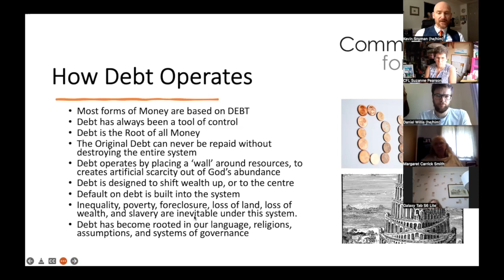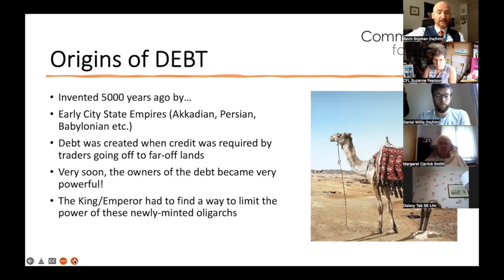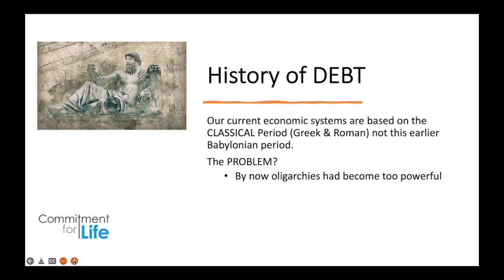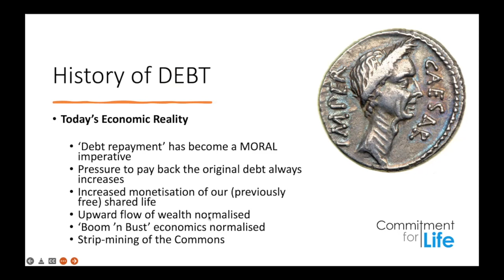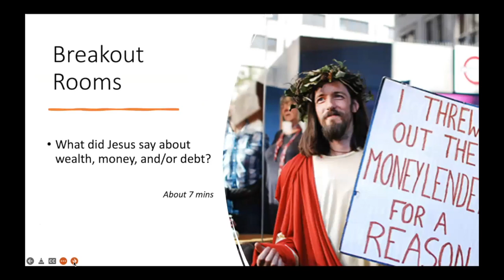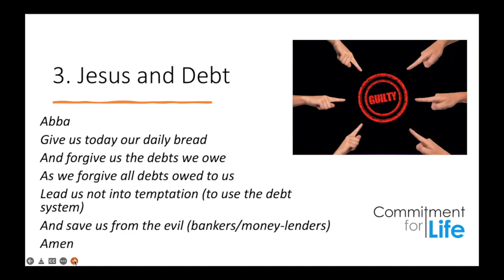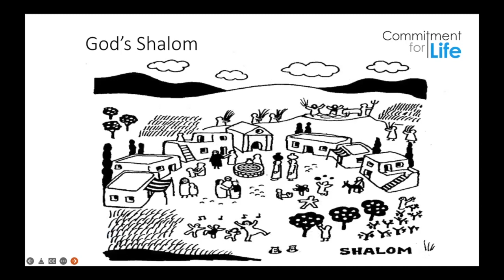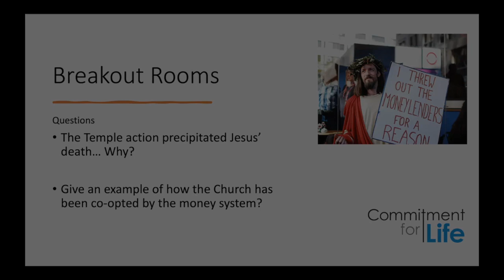Why Forgive Debt? A Commitment for Life Zoom event with Global Justice Now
Daniel Willis (Global Justice Now) outlines about how corporations like BlackRock leverage national debts around the world to make enormous profits at the expense of the poorest in those countries.

Kevin Snyman (Commitment for Life) outlines the ancient origins of debt and Jubilee, how debt has become endemic in our language, assumptions, and religions, and how Jesus offers a way for us to subvert the debt-based, interest bearing monetary system.